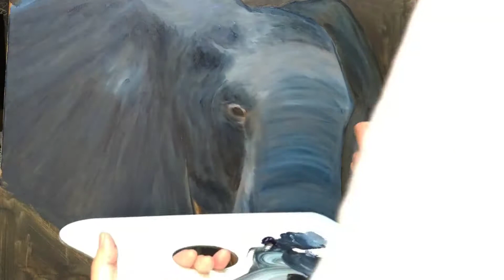Oil Painting Practice - Elephant - Vol.1, Time-Lapse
Oil painting practice - Elephant, this is the second painting of my African big five collection. Hope you enjoy it :)
Medium used: Oil paint, canvas - 60.6 x 72.7 cm, brushes

All I Need - Northwestern
Music from Uppbeat (free for Creators!):